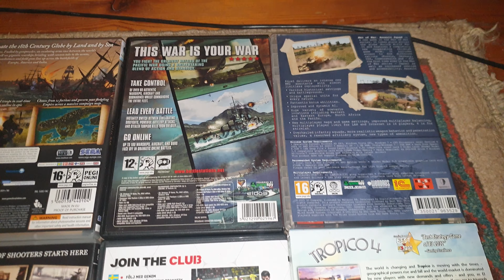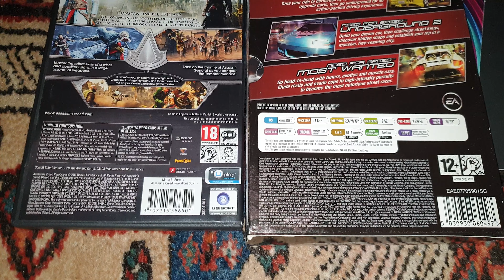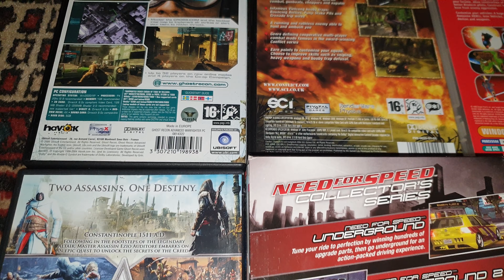The Gamer's Nostalgia Box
The Nostalgia IS Real.

Finally decided to go get my Nostalgia Box.
Hope you enjoyed some potential Nostalgia from this, too!

Now, time to re-live that Nostalgia with a few select games...

00:00 First Set of Games Front Covers
00:10 First Set of Games Rear Covers
00:23 Video Recording of Rear Covers (Higher Quality?)
00:46 Second Set of Games Front Covers
00:56 Second Set of Games Rear Covers
01:10 Video Recording of Rear Covers (Higher Quality?)
01:37 Third Set of Games Front Cover
01:47 Third Set of Games Rear Cover
01:59 Video Recording of Rear Covers (Higher Quality?)